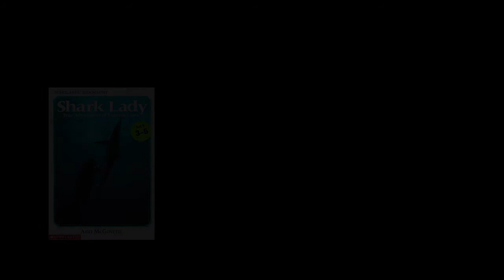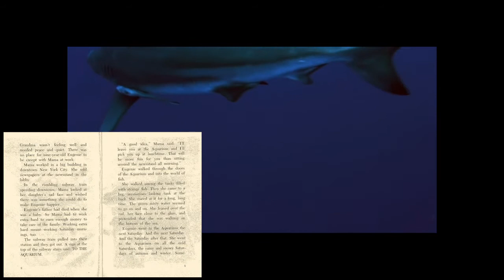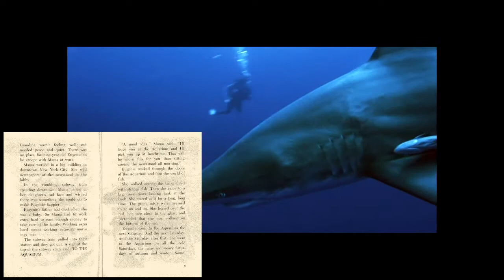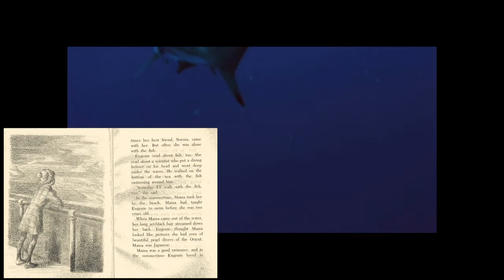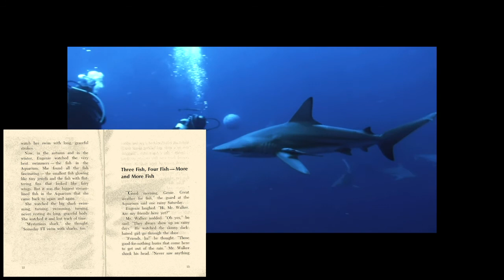Shark Lady - The Adventures of Eurgenie Clark Chapt 1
A biography about how the fascination of the underwater world and sharks lead a little girl to an exciting career and many adventures!